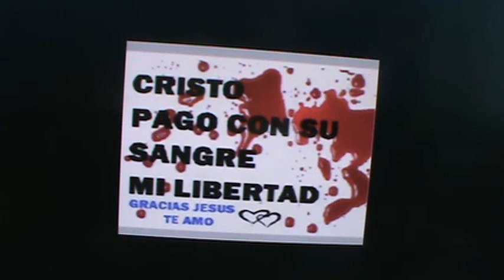M2U00080 Escuchen sobre la Obesidad. cristolibera